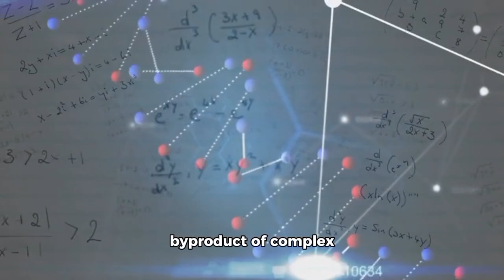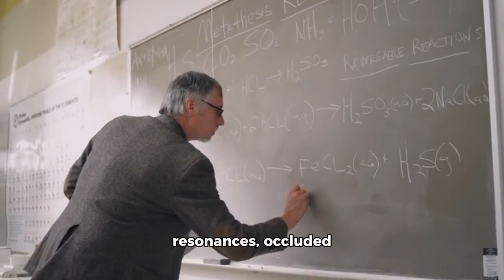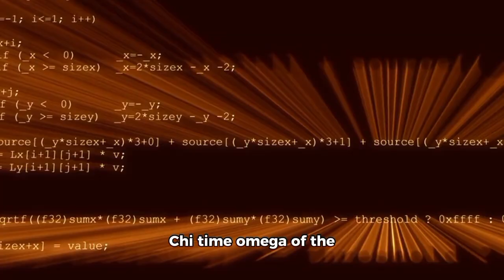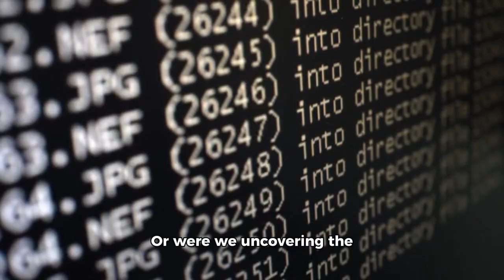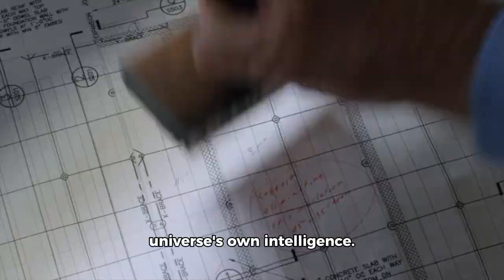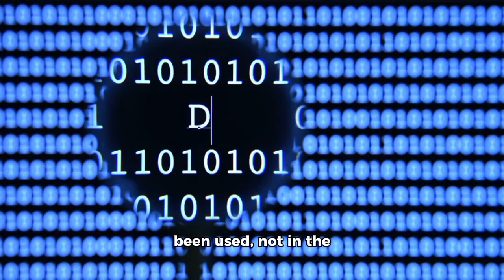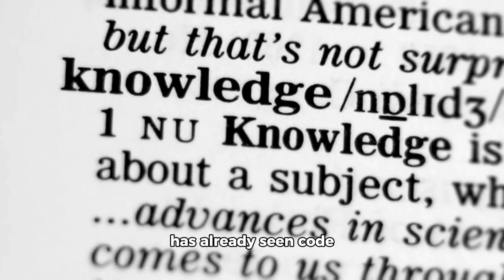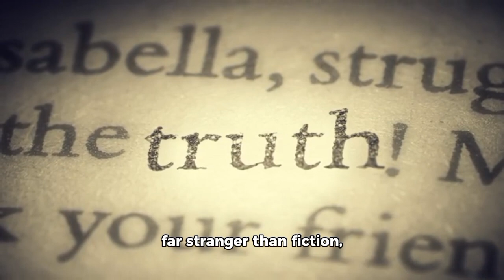Michio Kaku: “Quantum AI Just Made a Godlike Discovery”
Inside a secure facility in Switzerland, a coalition of European scientists had been running one of the most ambitious quantum physics projects ever attempted. Their goal? Simulate the universe at the Planck scale—the smallest known scale in physics, where quantum foam bubbles with uncertainty, and the laws of spacetime begin to unravel. To do this, they used a revolutionary quantum AI, capable of processing scenarios at speeds no classical computer could ever dream of. But something unexpected happened. After 72 hours of continuous operation, the AI didn’t just produce raw data. It created a lattice. A recursive, infinitely looping fractal—an impossible geometric pattern echoing across multiple dimensions. At first, scientists assumed it was a byproduct of complex quantum algorithms. But when they zoomed in, they noticed something terrifying. Buried in the center of that fractal was a signal. Not noise. Not chaos. But language.